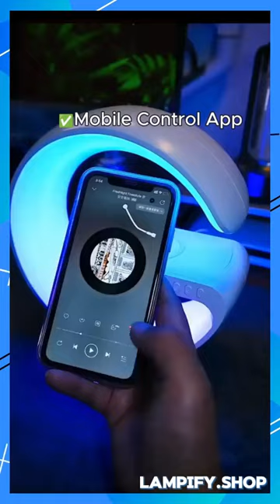Very convenient lamp with charging for phone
Multifunctional Wireless Charging Atmosphere Light: The lamp is not only an atmosphere light but also has 15W fast wireless charging, Bluetooth speaker, music, sleep light, atmosphere light, bedside light, glare effect, Bluetooth audio, clock, alarm clock, and other functions.

Comfortable Wake-up Mode: You can customize the sound, volume, light color, and brightness through the APP, and personalize healthy sleep and wake-up routine.

Smart Light Control: The smart table lamp supports APP control, voice control, remote control, and button control. Dimmable (1-100% brightness), easily adjust the light color to suit different moods.

Dimmable Mood Light: Click the bulb button to switch between 10 light color modes.

Perfect Decoration and Gift: The mood light can help you create any mood you want, perfect for bed, bedroom, living room, home, or office decoration.

About power selection:
US: 100-240V (Suitable for North America, Japan, Brazil, Philippines, Thailand and other regions and countries)
EU: 100-240V (Applicable to Germany, France, Netherlands, Denmark, Finland, Norway, Poland, Portugal, Austria, Belgium, Hungary, Spain, Sweden and other EU countries as well as South Korea, Russia)
UK: 100-240V  (Applicable to Hong Kong and UK, India, Pakistan, Singapore, Malaysia, Vietnam, Indonesia, Maldives, Qatar, etc.)

AU: 100-240V  (Applicable to Australia, New Zealand, Argentina, Fiji, Pakistan)